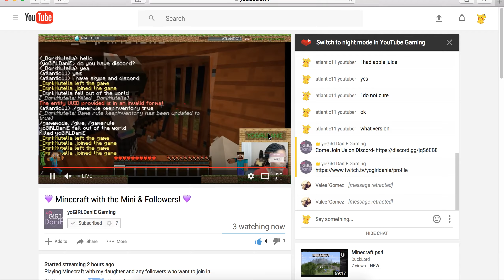playing on a live stream